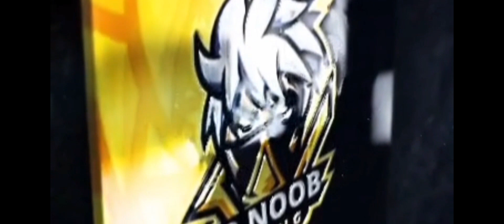💥𝙸𝚖𝚙𝚘𝚜𝚜𝚒𝚋𝚕𝚎...🎯 4vs4 ROOM MATCH ‼️தரமான சம்பவம் 🥵video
@MR NOOB GAMING
TamilnaduReaction KingInFreeFire#tamilnadureactionkinginfreefire#mrnoobgamng#ff#totalgaming#gayangaming#pvsgaming#warloop#gamingtamilan#kdtamilan#nonstopgaming#koarmy#b2k#bnl#white444#vinsonso#magilchhi97#tpsingam#ajjeffy#noiseboys#Solovssquadking#nalligaming#ankushff#alpha#hariscar#daddycallinggaming#kabilRoy#treningshorts#shortsintamil#factsinTamil#mrnoobgaming#google#grandmasterplayer#grandmasterpushing#grandmasterking#freefiremax#srmgaming#mrnoobgaming#